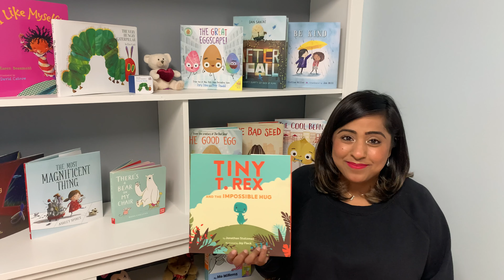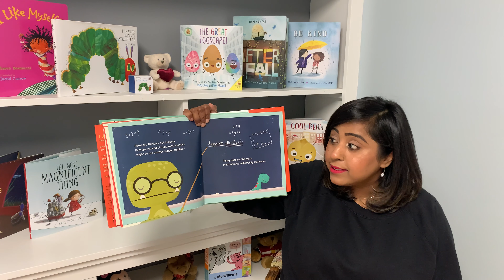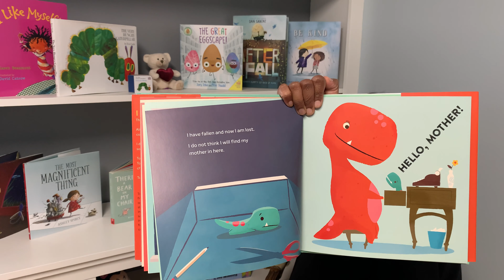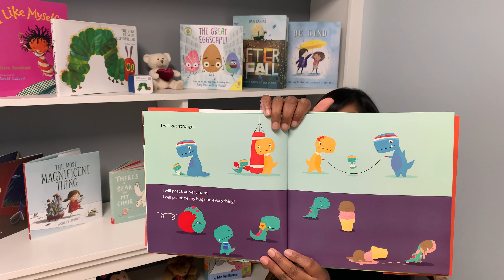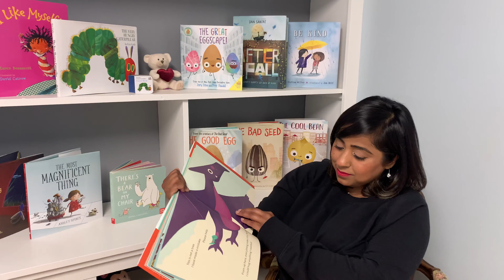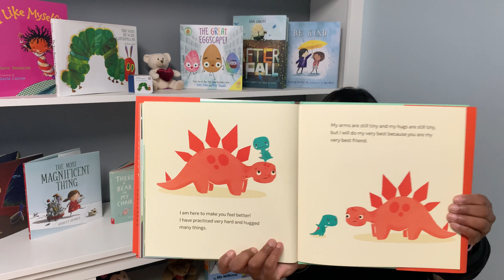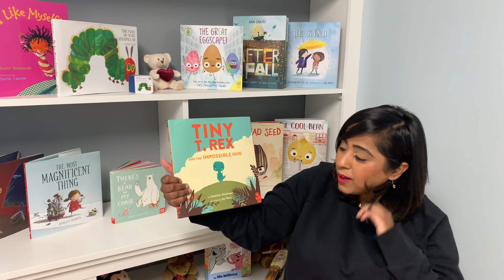Tiny T. Rex and the Impossible Hug Read Aloud by Stories with Sharan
Reader: Sharan Kaur
Book:  Tiny T. Rex and the Impossible Hug
Author:  Jonathan Stutzman